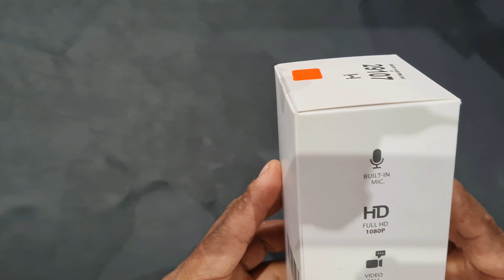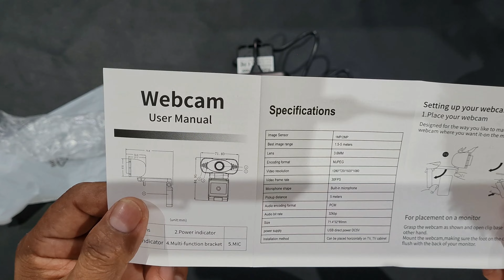IMILAB XIAOMI WEB CAM CMSXJ22A- LA MEJOR CÁMARA WEBECONOMICA 😱? (UMBOXING + REVIEW ")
Gran webcam Económica para  videollamadas, Zoom y otros. Compatible con todos los softwares de video Conferencias.
Desarrollada por XIAOMI, esta cámara de Imilab busca darte solución a tus necesidades tecnológicas.

link amazon

Activa la Casilla de Notificaciones